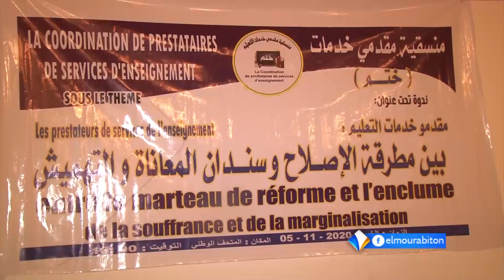واقعُ مقدمي خِدمات التعليم و موقعُهم في الأسرة التربوية.. هاجس الوضعية و حلُم الترسيم 6 / 11 / 2020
تقرير: جميلة بنت الطايع
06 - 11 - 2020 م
قناة المرابطون الفضائية - الصفحة الرسمية 2020